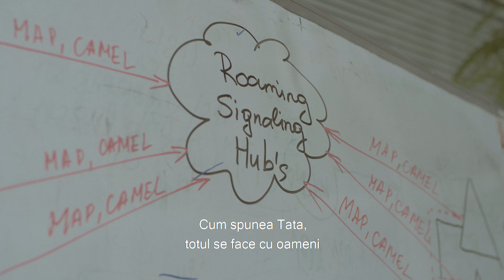"Oamenii Moldtelecom" - Mihai Iovu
Corporate video for online campaign - "Oamenii Moldtelecom"
Agency: Profile
Client: Moldtelecom